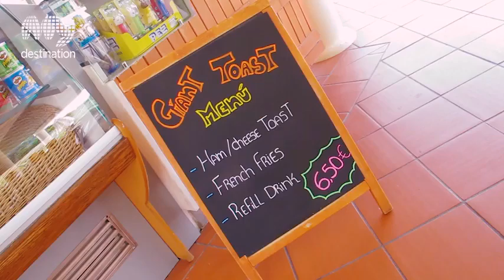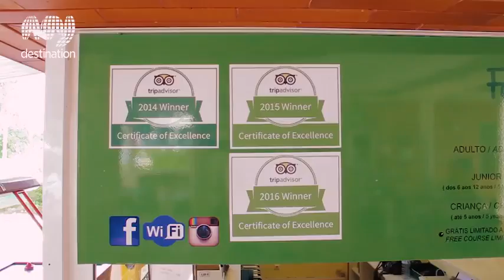Family Golf Park, Vilamoura, Algarve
Mini Golf fun! Two themed mini golf courses - perfect if you are looking for fun things to do in the Algarve. Near Vilamoura marina, the Family Golf Park is great for all ages.